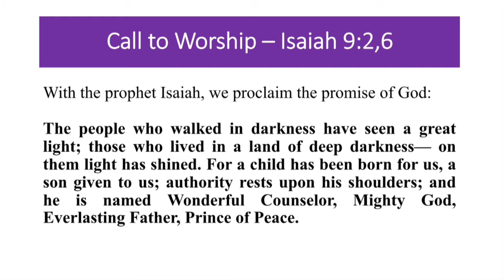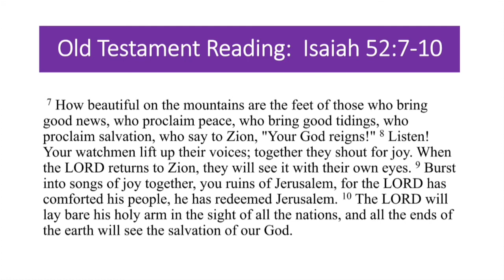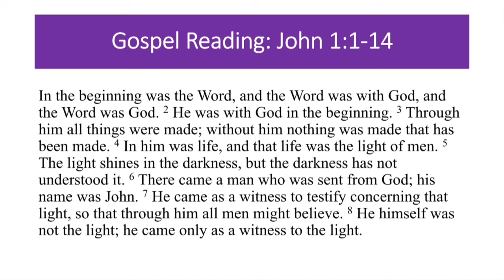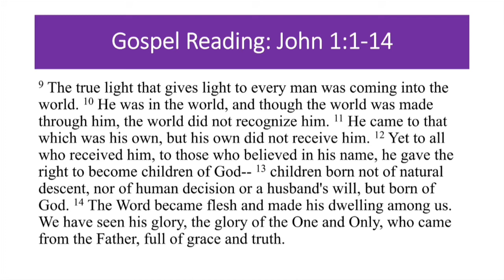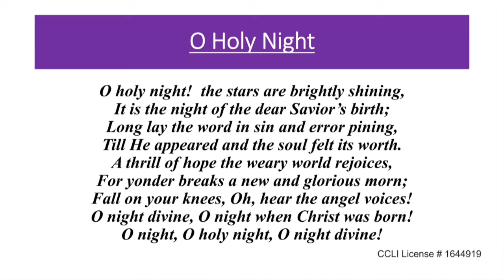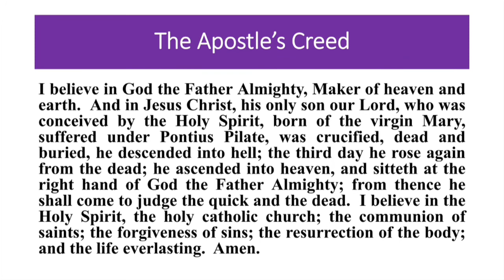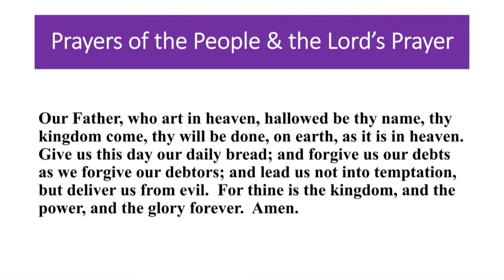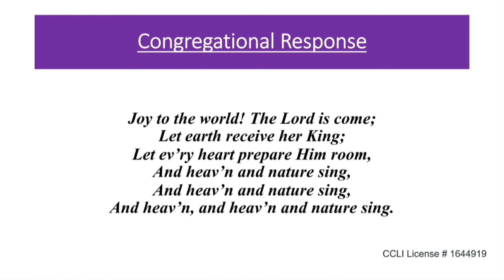Christmastide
Our CCLI #1644919